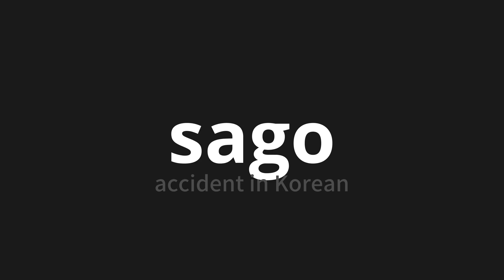How to pronounce sago | 사고 (accident in Korean)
Master the Pronunciation of 'sago | 사고' - which means : accident in Korean 📝 with @PronunciationKorean 🎓🗣️ - [Your Guide to Korean]

Learn to pronounce 'sago' perfectly in Korean with our easy and engaging tutorial by @PronunciationKorean! 📖📽️ In this comprehensive video, we provide you with native speaker examples 🗣️👂 and phonetic breakdowns 🎵 to ensure you get the pronunciation just right.